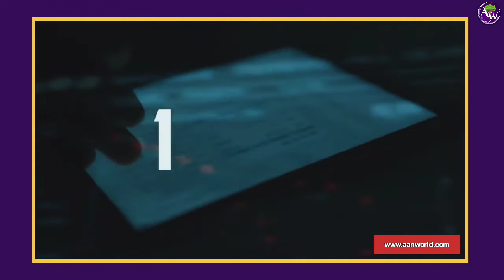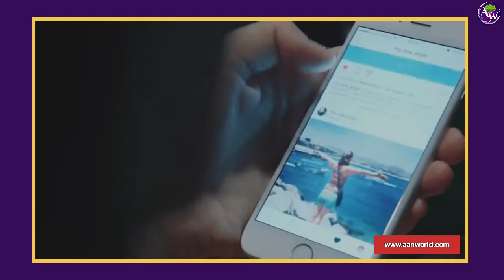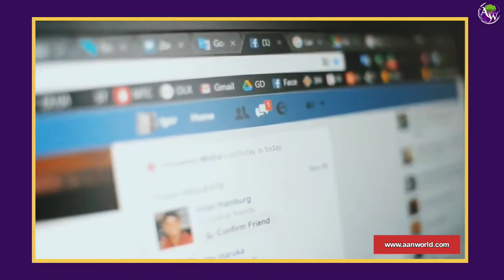यदि आप समय से पहले बूढ़ा होना चाहते हैं तो Tech devices से जुड़े रहिये रिसर्च ने किया दावा।